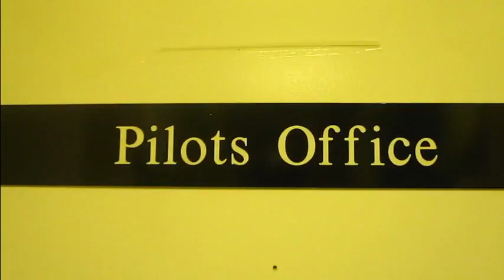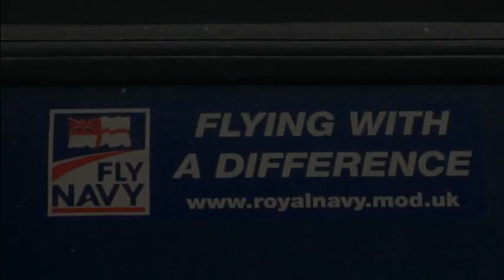RNAS Yeovilton Gliding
Just some cool views of aero-tow launches from runway 09 (RNAS Yeovilton)-with thanks HMS Heron Gliding Club. Music is "Vangelis-Mutiny On The Bounty"